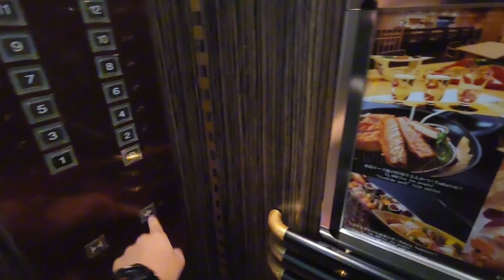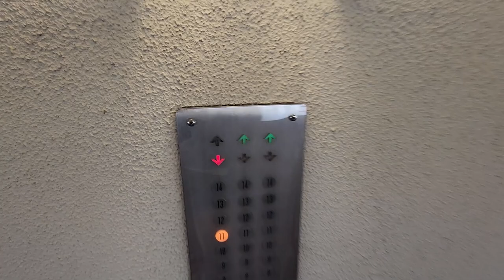순정 1969 웨스팅하우스 RWBL!ㅣ일본 후쿠오카 니시테츠 그랜드호텔 미쓰비시엘리베이터 (웨스팅하우스 제휴) Part 2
촬영날짜 : 2024/07/03
제조사 : 미쓰비시(주), 웨스팅하우스
위치 : 2 Chome-6-６０ Daimyo, Chuo Ward, Fukuoka, 810-8587 일본
모델명 : RWBL
설치 : 1969/04/21 (오픈날짜 기준)
승강기번호 : ?

본 영상은 @Owen-EL 에 의해 편집된 영상입니다.

전 세계에서도 얼마 남지 않은 RWBL!

Mitsubishi at Nishitetsu Grand Hotel, Fukuoka Japan.

정보제공 : 국가승강기정보센터, 엘베인포 Google APP